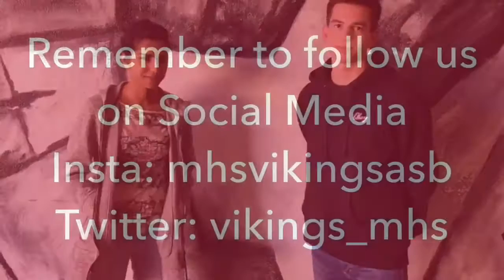Montgomery Video Bulletin 11/4/16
Show to your Second period class